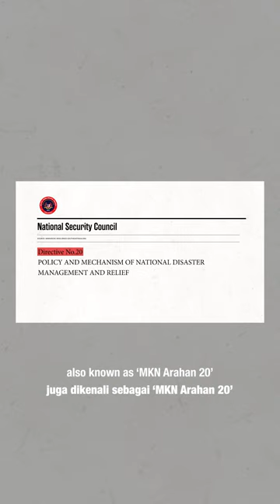The critical component missing from our disaster management systems